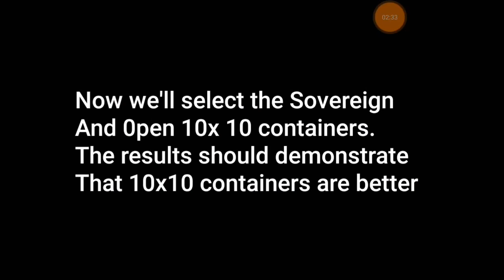How to Get the Most Gold, Boosts and Repairs from Containers. Battle of Warships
When all you need is Gold, Repairs and Speed Boosts, you don"t need to waste platinum on the wrong container.
This video will demonstrate the strategy i use to get the goodies. I don't care for ships. I do, however, need the repairs and speed boosts.
But I strongly recommend the 10x10 It doesn't matter whether it is online or offline. Just take a look at all that gold we got!
Hope this helps you decide what works better for you.